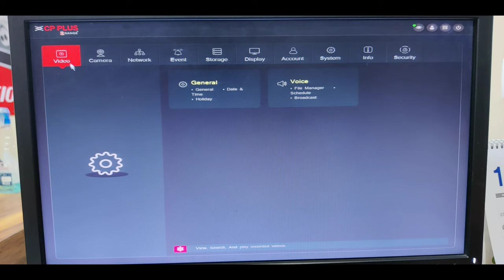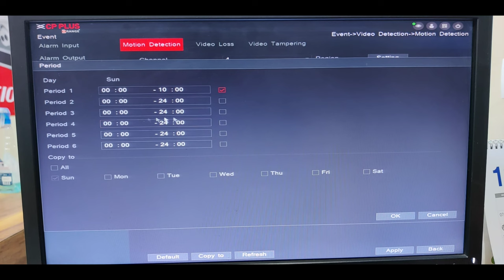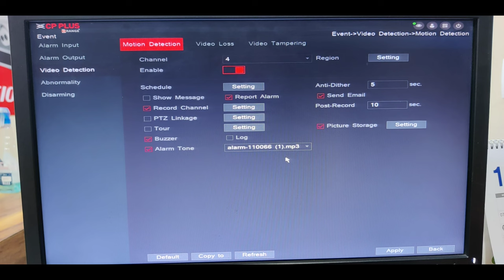How to Set CP PLUS DVR Motion Detection Setup | New Setup